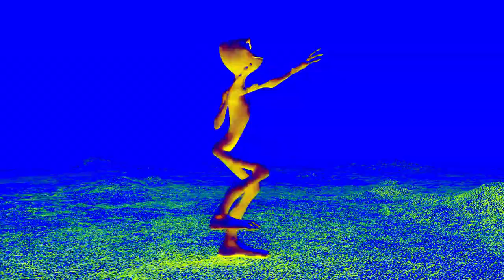Dame Tu Cosita Song Play Song with CRAZY Effects 14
NEW